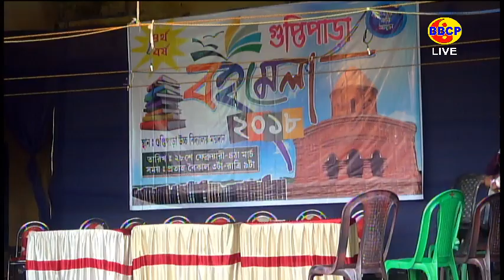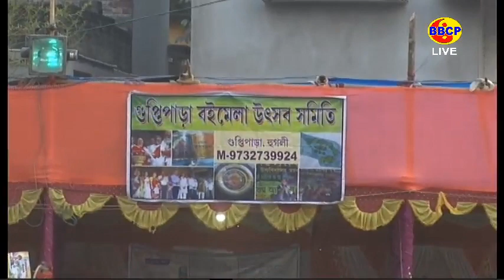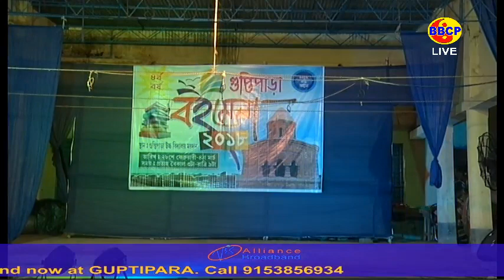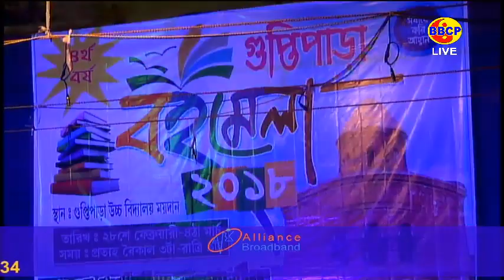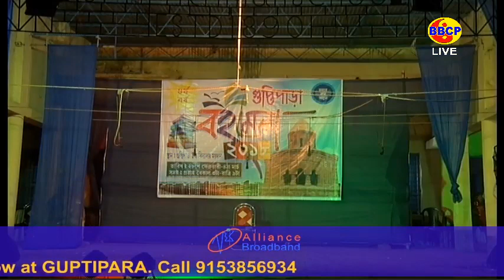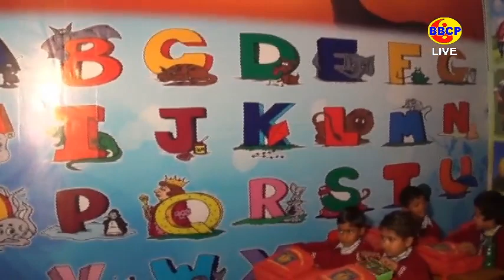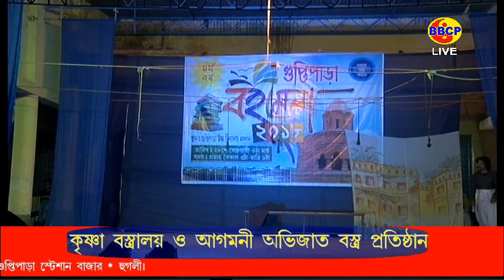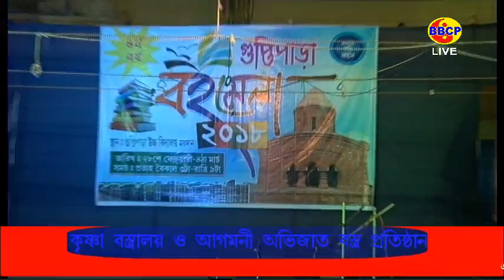Guptipara Book Fair Live 2018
Guptipara Book Fair Live 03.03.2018